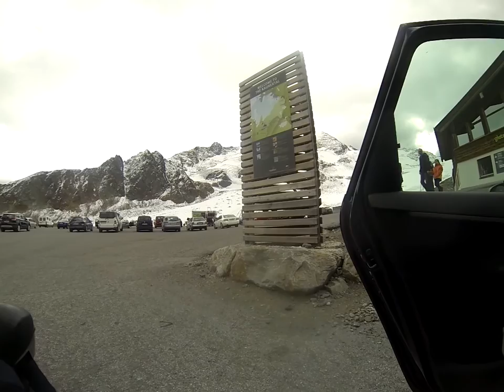Aankomst boven op de Kaunertal gletscher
Temperatuur +3 graden Celsius